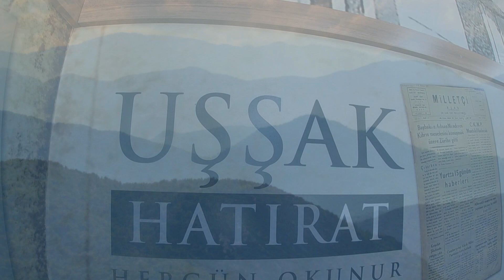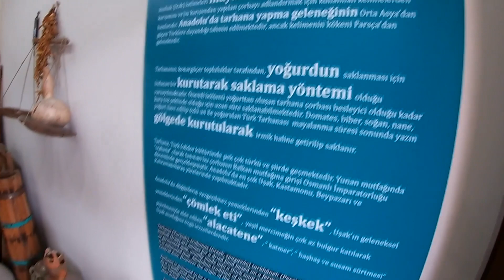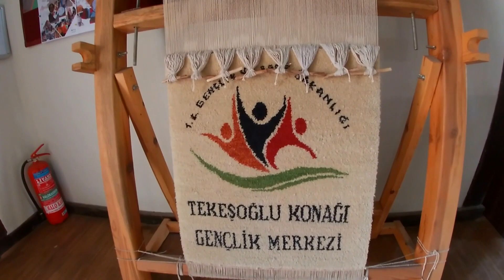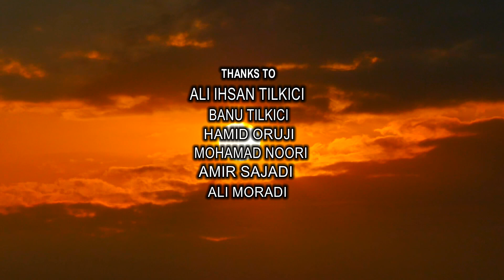turkiey usak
a film by iraj moradi